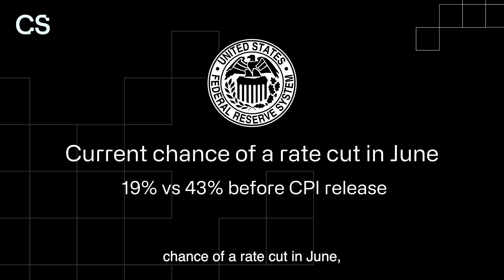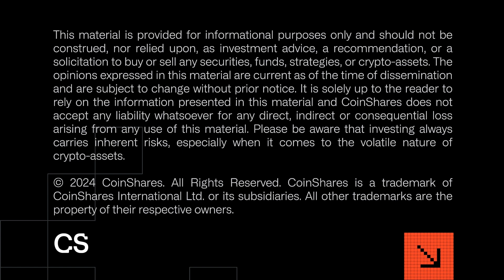Market Update - April 12th 2024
Could macro indicators reassert their influence on digital assets?

This material is provided for informational purposes only and should not be construed, nor relied upon, as investment advice, a recommendation, or a solicitation to buy or sell any securities, funds, strategies, or crypto-assets. The opinions expressed in this material are current as of the time of dissemination and are subject to change without prior notice. It is solely up to the reader to rely on the information presented in this material and CoinShares does not accept any liability whatsoever for any direct, indirect or consequential loss arising from any use of this material. Please be aware that investing always carries inherent risks, especially when it comes to the volatile nature of crypto-assets.